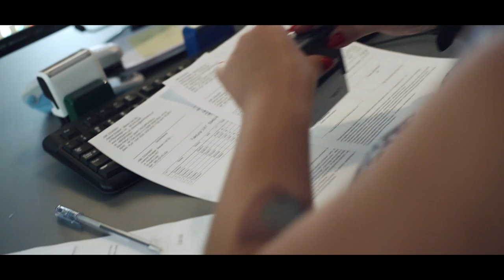AMŁ DZIANINY PL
Zapraszamy do obejrzenia krótkiej prezentacji naszej firmy.